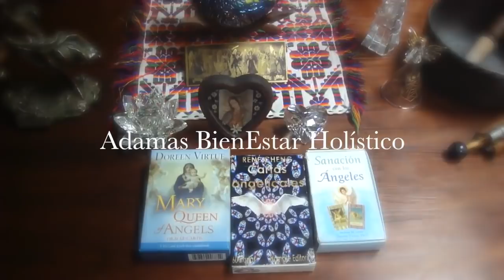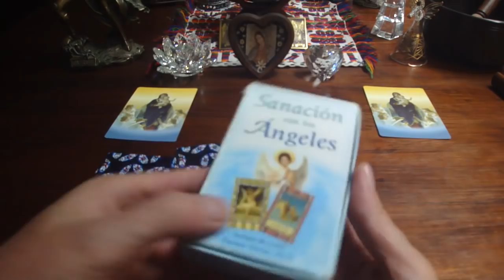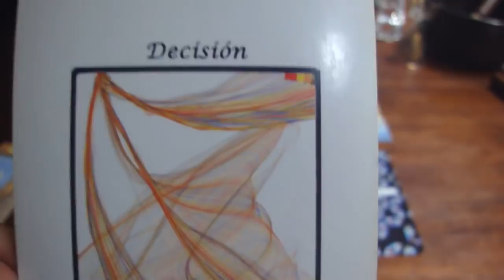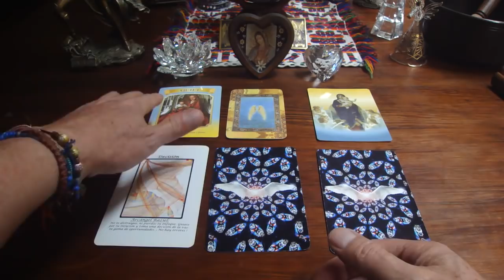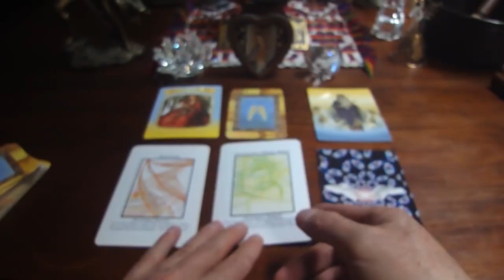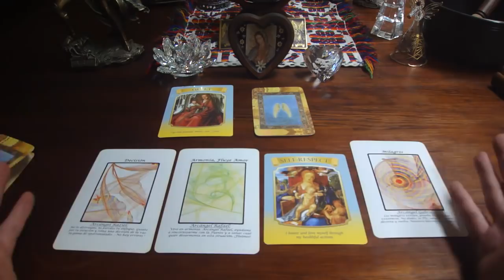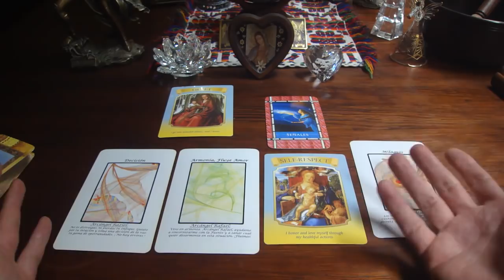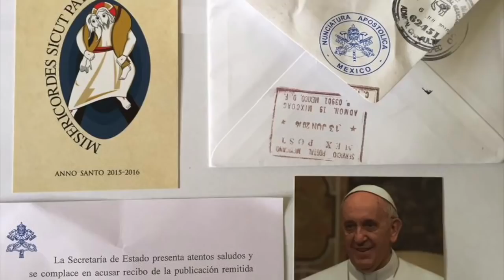Oráculo de ángeles del 8 al 14 de mayo del 2017 / Adamas - BienEstar Holístico canal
ORÁCULO O LECTURA:

Mensaje general de la Virgen María para toda la semana: Silencio, quietud.
Lunes y martes: arcángel Raziel: decisión.
Miércoles y Jueves: arcángel Rafael: armonía, fluye amor.
Viernes, sábado y domingo: arcángel Gabriel: milagros.
Mensaje adicional de los ángeles para todos nosotros, en especial, para los que cumplen años o celebran algo: señales.
Mensaje adicional de los ángeles para el día de la Madres:
auto respeto, acciones sanadoras.

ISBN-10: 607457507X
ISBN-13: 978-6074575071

¡ Infinitas GRACIAs !